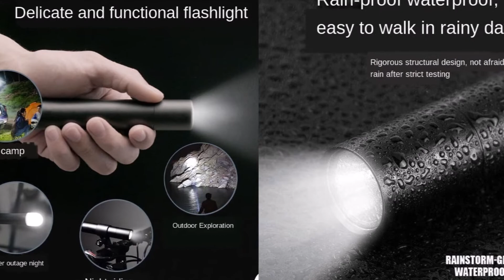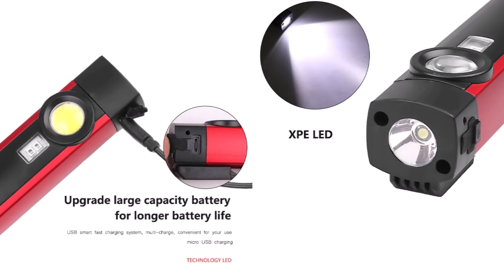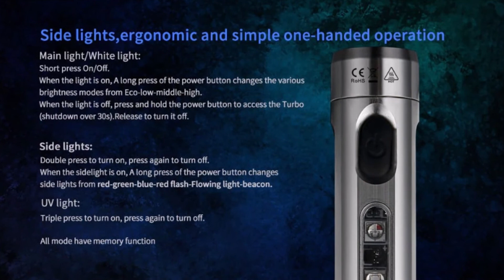7 Мини фонарик с Алиэкспресс Крутые гаджеты с Aliexpress Mini flashlight 2022 Крутые фонари из Китая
Лучший Мини фонарь с Алиэкспресс Брелок Фонарик с Aliexpress 2022 Mini flashlight
2. Мини фонарик Sofirn C01S BLF
4. Мини фонарик AEFJ COB

Черная пятница Купить мини фонарь Распродажа 11.11 Алиэкспресс